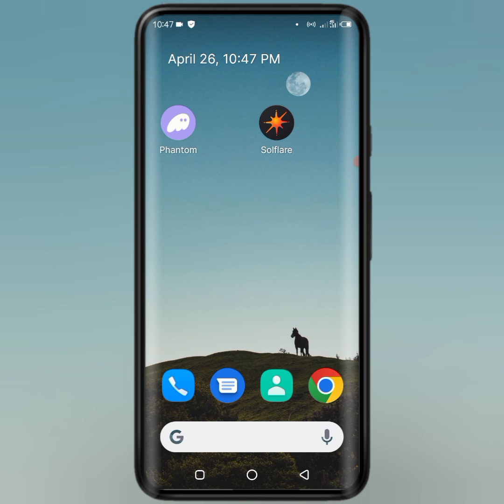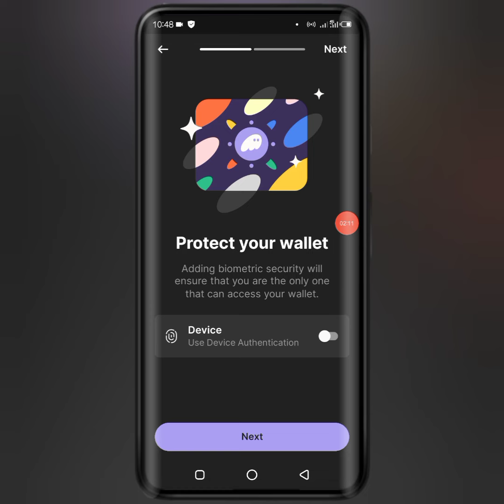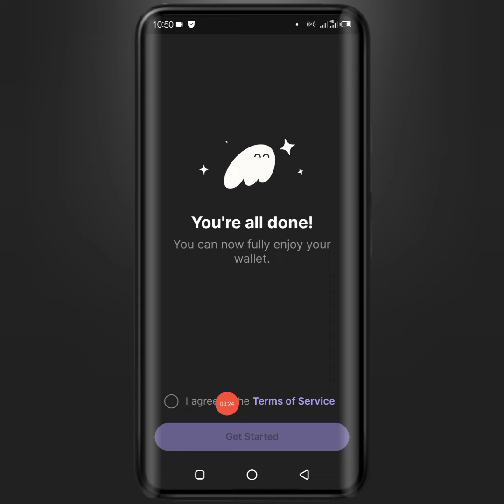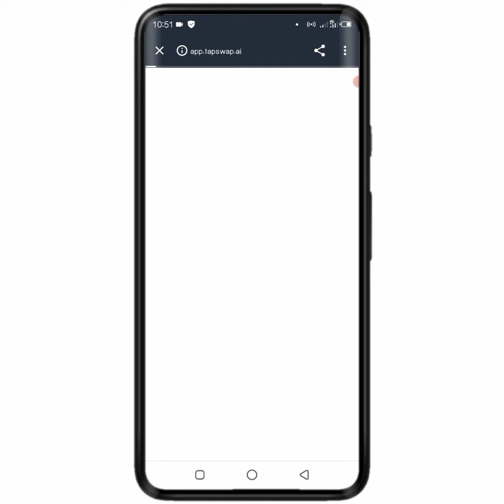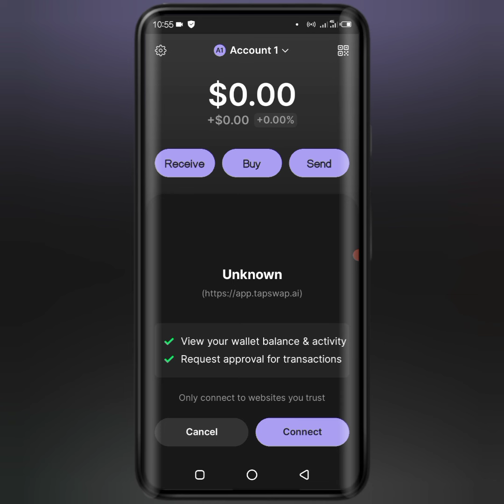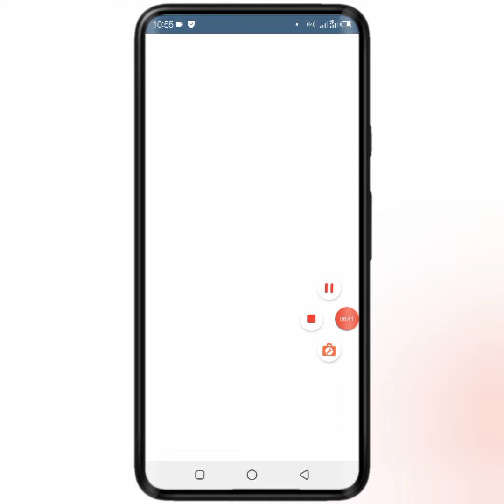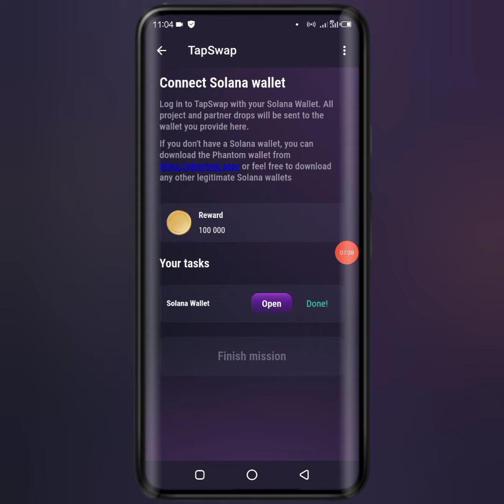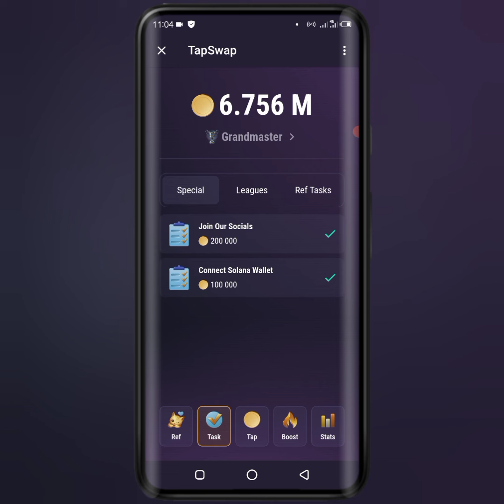Yadda ake connecting wallet a TapSwap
-KEYWORDS-